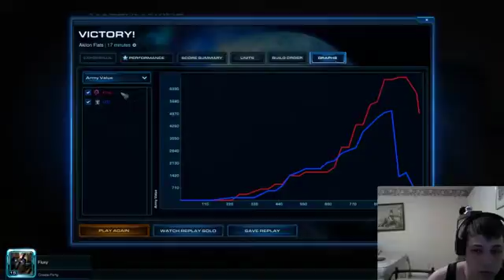Troll Games With Dank